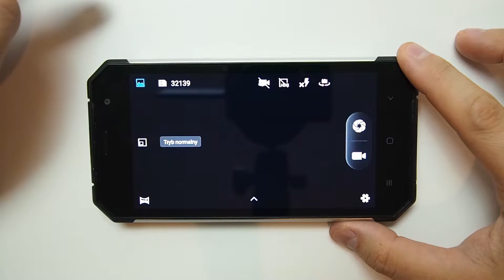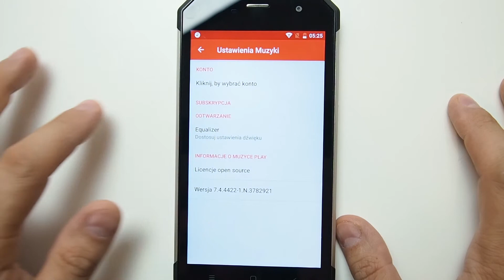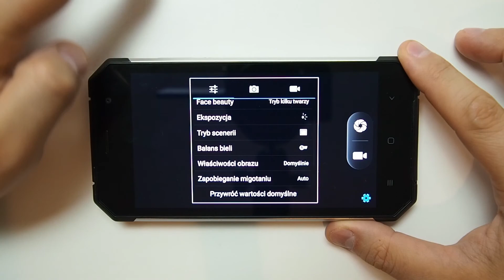myPhone Hammer Axe Pro - review